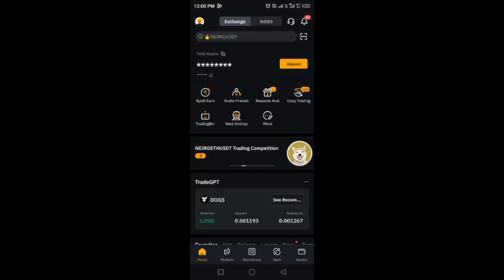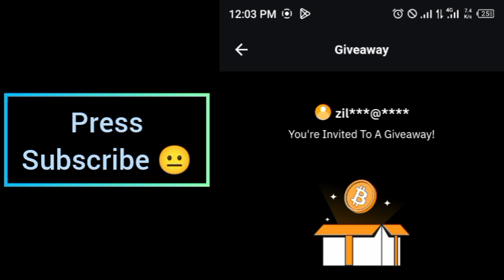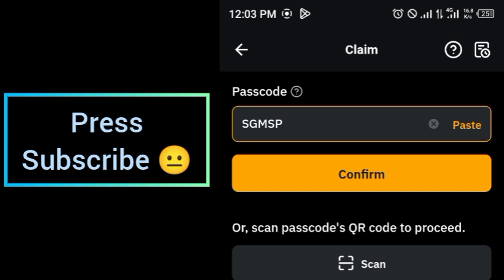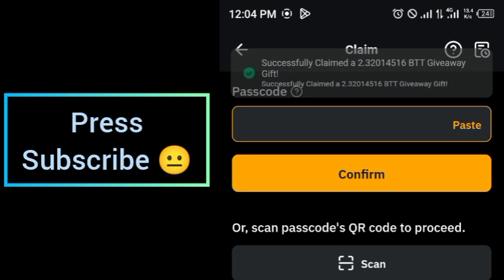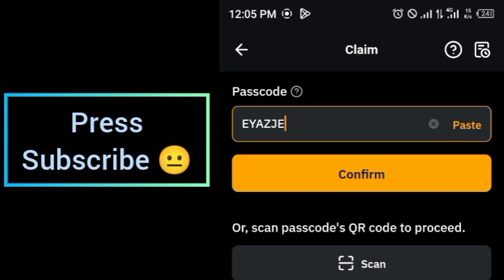Bybit Cryptocurrency Codes today 28 August 2024